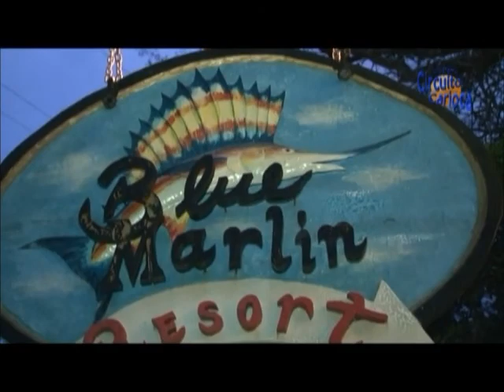Buzios Weekend Party no Próximo Circuito Carioca